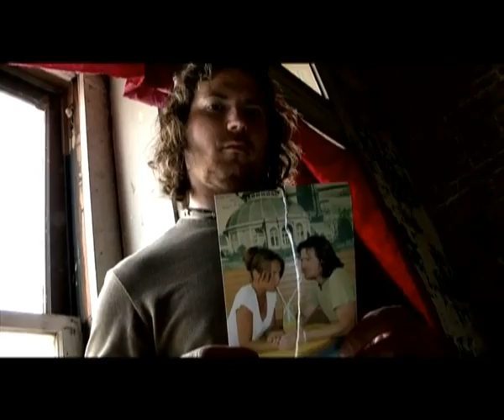Jake McVey - "Carry On" Purple Cow Records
Like this video? HankTV.com is the Net's biggest free, uncensored indie country, Americana, blues, roots rock and roll music video site!
Director: Lark Watts